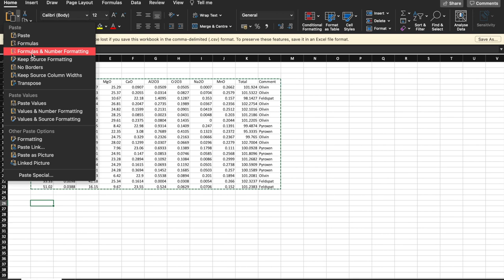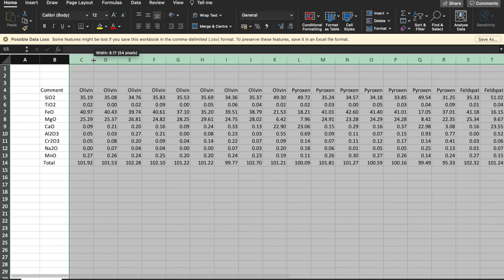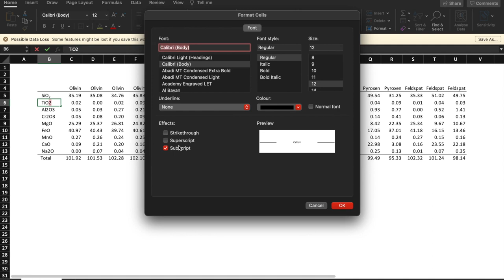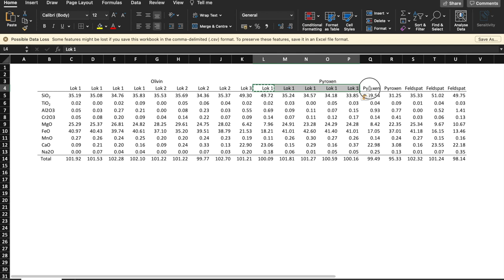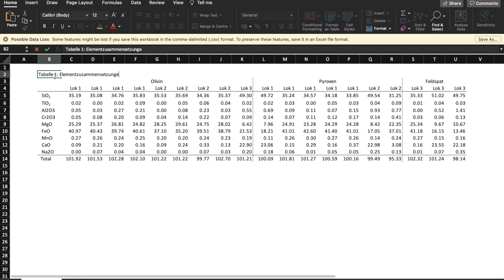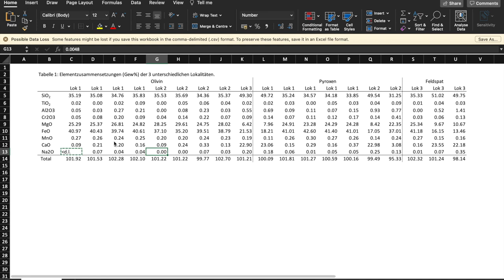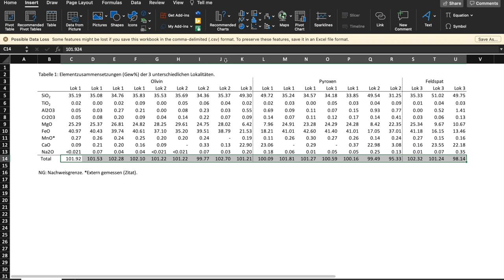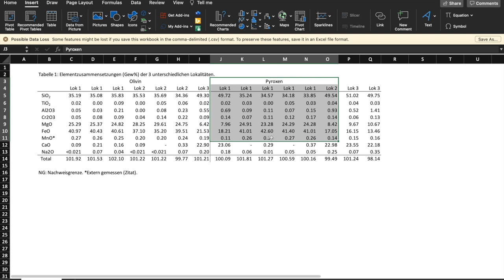Darstellung von Daten in Tabellen & Diagrammen: Wie man aussagekräftige Tabellen macht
Natürlich gibt es auch eine Reihe Regeln und good practices wie aussagekräftige und über- sichtliche Tabellen erstellt werden, und die hier einmal vorgestellt werden. Dazu gehören zB: Tabellen-Überschrift & -Unterschrift, Formatierung, Nachkommastellen von Zahlen, Ausrichtung, etc.